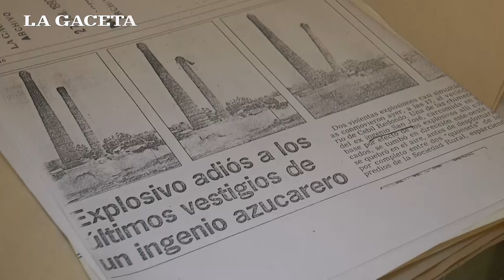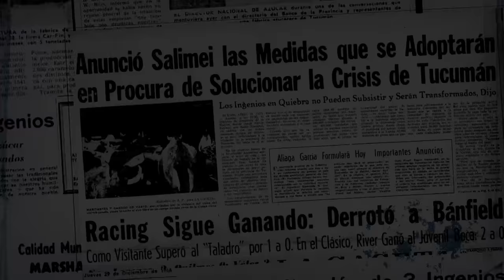A 50 años del cierre de los ingenios - Informe sobre San José - Yerba Buena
Informe especial de LA GACETA. Por decreto del Gobierno nacional se dispuso la intervención de siete ingenios y ese fue el detonante de una crisis que, al cabo de dos años, derivó en el cierre definitivo de 11 fábricas.